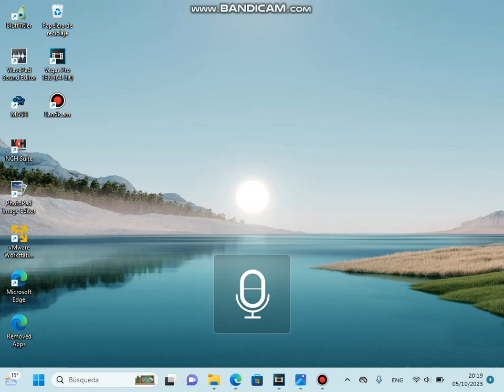Question for everyone